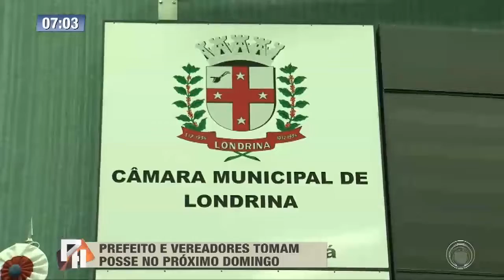Prefeito e vereadores eleitos tomam posse no próximo domingo